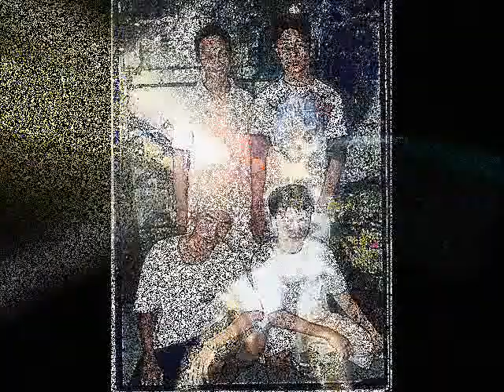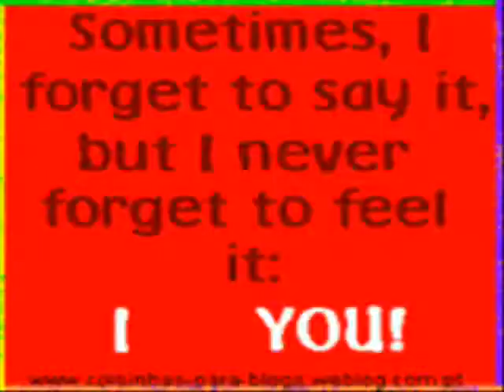Stay The Same - Harold